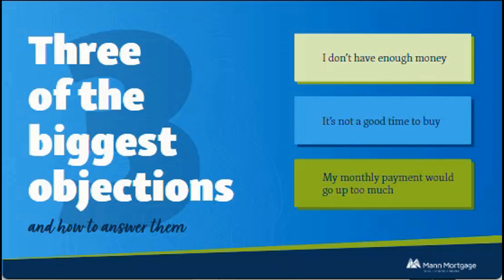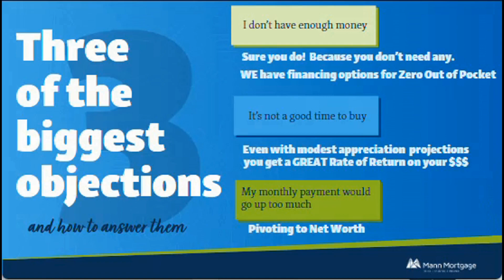Real Estate Riches: How to use Financing to Find New Customers is coming to Nampa, ID on 4/10.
Not since The Amalgamated Sugar Company has there been soooo much sweetness in Nampa ID
Come by and get at least 4 new ideas!!!